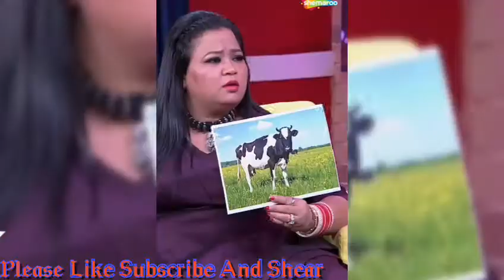TV Star Best Vigo video||Akshay Kumar , Joni liver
Welcome to my chanal
              Only
Entertainment ViDeo
●Music+Dance
◆hot girl dance
●bhojpuri Music+Dance
◆Bhojpuri hot song
etc
Please
My
      Chanal
                    New
                             Funny